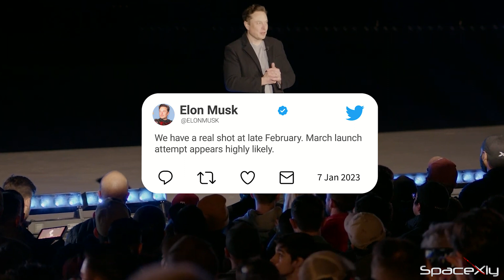Elon Musk says "Starship Orbital Attempt Soon" | Fullstack Starship Testing Underway /SpaceX Updates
Wow! Elon Musk says Starship Orbital Flight is going to happen soon...
Latest Elon Musk updates on Starship Orbital Testflight..